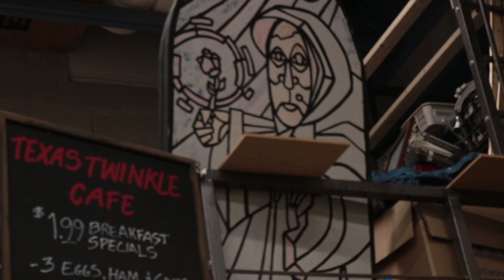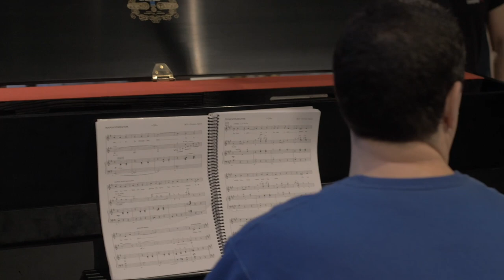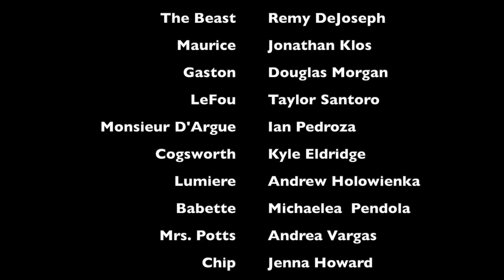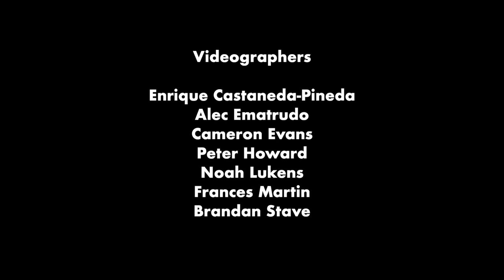BATB (Cameron Evans, 2018)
This is a documentary film, entitled "BATB," directed by Cameron Evans. The subject was a RIC Theatre, Music and Dance production of "Walt Disney's Beauty and the Beast." Over the course of several weeks, the students in the FILM Studies 375: Film Production - Documentary Form course shot "fly-on-the-wall" video at production rehearsals and dress rehearsals. This observational mode of documentary is based upon the work of Frederick Wiseman.